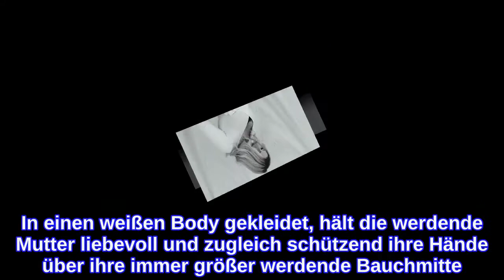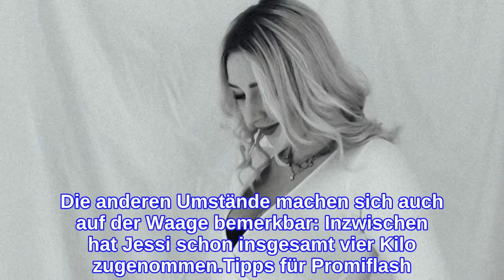So richtig rund! Jessica Schröder gibt ein Babybauch-Update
Wie ergeht es Jessica Schröder (26) in ihrer Schwangerschaft? Anfang März teilten die ehemalige Bachelor-Kandidatin und ihr Ehemann Niklas Schröder (32) die süße Neuigkeit mit: Sie erwarten ihren ersten Nachwuchs – ein kleines Mädchen. Die Vorfreude auf ihre kleine Prinzessin könnte bei den TV-Bekanntheiten kaum größer sein. Jetzt meldete sich Jessi nicht nur mit einem Update bei ihren Fans, sondern teilte auch rührenden Baby-Content!Via Instagram veröffentlichte Jessi vor wenigen Stunden einen neuen Schwarz-Weiß-Schnappschuss, der sie mit ihrem prallen Babybauch zeigt. In einen weißen Body gekleidet, hält die werdende Mutter liebevoll und zugleich schützend ihre Hände über ihre immer größer werdende Bauchmitte. "Du machst mich glücklich, auch wenn der Himmel grau ist", schwärmte die schwangere Blondine von ihrem noch ungeborenen Schatz.Allzu lange müssen sich Jessi und ihr Mann Nik nicht mehr gedulden, bis sie ihr Töchterchen in den Armen halten dürfen. Die Bald-Mama befindet sich aktuell bereits in der 25. Woche ihrer Schwangerschaft. Die anderen Umstände machen sich auch auf der Waage bemerkbar: Inzwischen hat Jessi schon insgesamt vier Kilo zugenommen.Tipps für Promiflash?
INFORMATION
• Source: promiflash